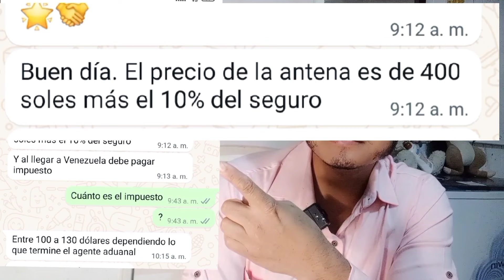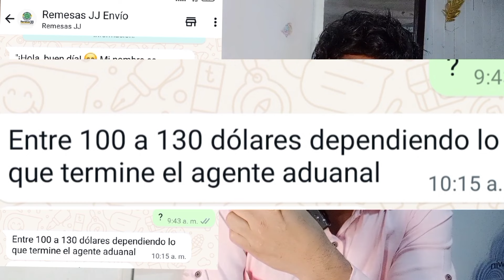ESTO TIENES QUE SABER ANTES DE COMPRAR UNA ANTENA STARLINK 🇵🇪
STARLINK PARA EL HOGAR · Internet de alta velocidad confiable, donde sea que viva. S/ 169 por mes, con un pago por el equipo de S/ 1,300. · INTERNET DE ALTA ...